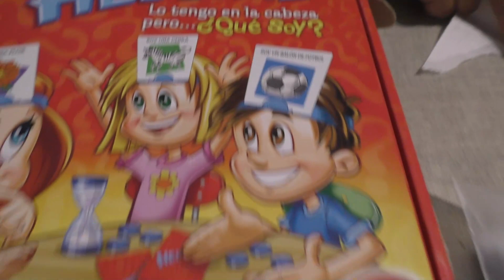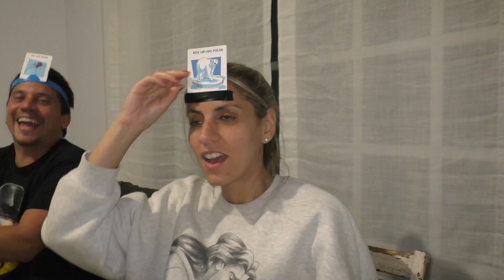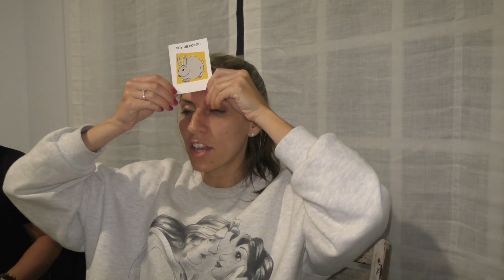¿QUÉ SOY o QUIEN SOY ?🤷‍♀️ un JUEGO muy DIVERTIDO 🤣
Mis burbujitas! 🙋‍♀️

Os dejo un video de lo más divertido, que he querido compartir con tod@s vosotr@s para que me podáis conocer un poco más😁.

Espero paséis un buen rato junto a todos nosotros.

Un abrazo enorme y muchísimas gracias por verme ❤